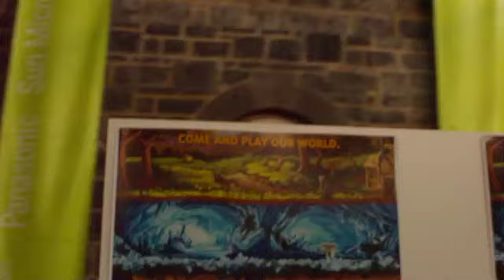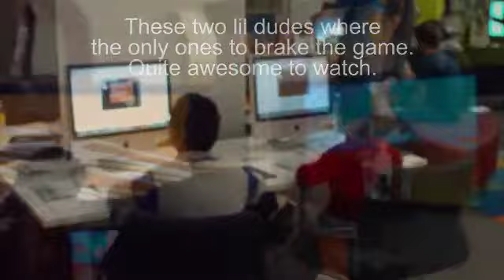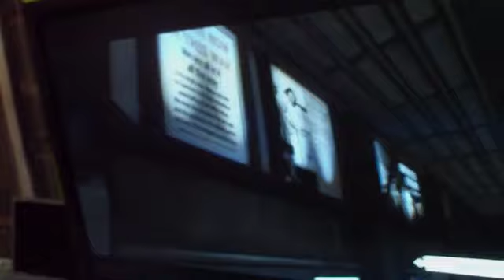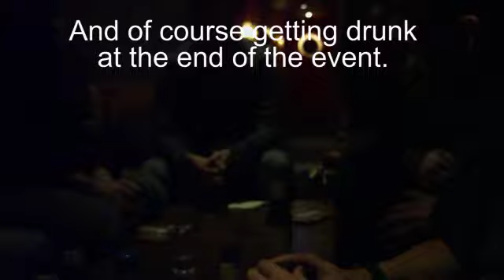MineQuest at Freeplay 2010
Hi everyone,

What we've got here is a combination of some of the videos I recorded while at Freeplay.

My original diabolical plan was to make a promotional video for the game i'm currently working on for Facebook called MineQuest. Unfortunately this idea was undone by a number of factors. I didn't take that much video. The video I did take was shaky and overall not all that good in quality.

So. With a bit of silliness put in for good measure. Here's my combination of our experience at the Freeplay Independent Games Festival. Held in Melbourne, August 2010.

Enjoy. :D